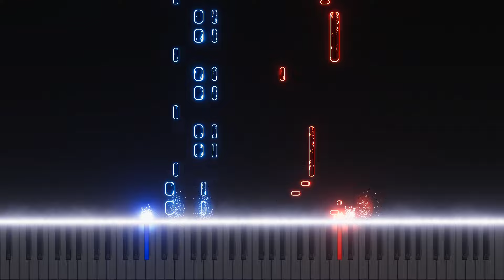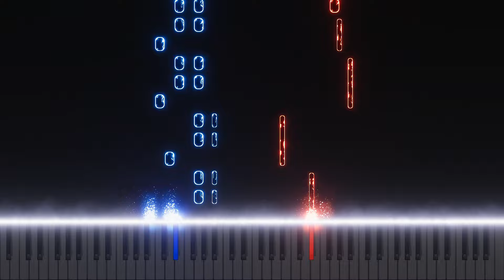Chopin - Nocturne Op. 9 No. 2 - easy - piano - tutorial - midi